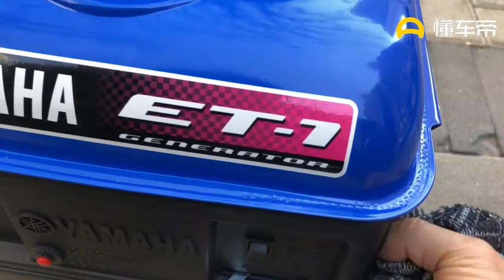房车旅行装两台发电机的两个理由 ｜VANDOUFOR大篷车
O₂和他的宠物们，开启了中产阶级旅行新模式，呈现给你原版的房车生活

O₂ and his pets, opened a new model of middle-class travel, showing you the original RV life